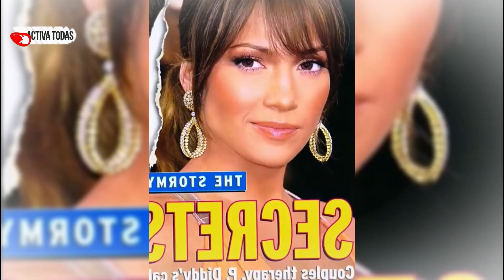¡ ATENCIÓN ! Jennifer Lopez DEJA AL DESCUBIERTO SUS REQUISITOS (El Amor Incondicional) Ben ATRAPADO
¡Todos son bienvenidos a unirse a nuestra creciente comunidad de FAMOSOS!

© Image ~
© Song ~
© interprete ~